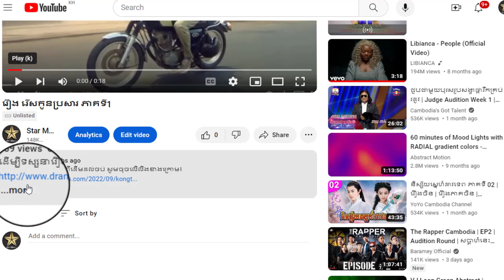រឿង ឥន្ធនូប្រែពណ៌ ភាគទី25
ដើម្បីទស្សនារឿងនេះពីដើមដល់ចប់ សូមចុចលើលីងខាងក្រោម៖

សូមអរគុណ